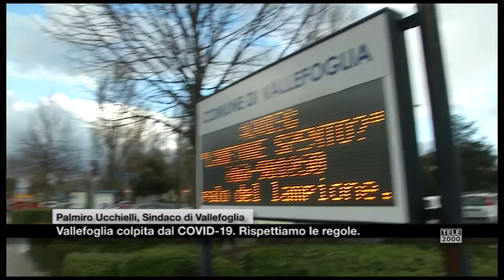Coronavirus: Vallefoglia fortemente colpita. Sindaco Ucchielli: "Rispettiamo le regole"